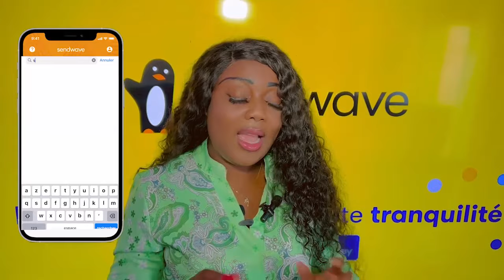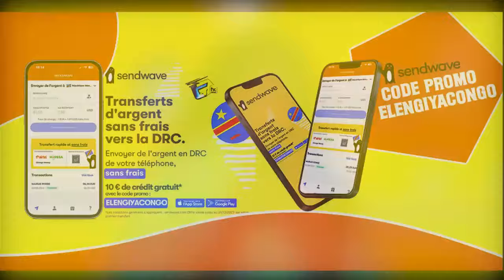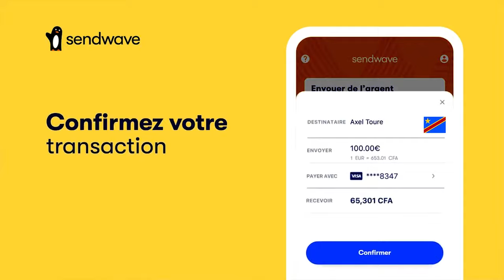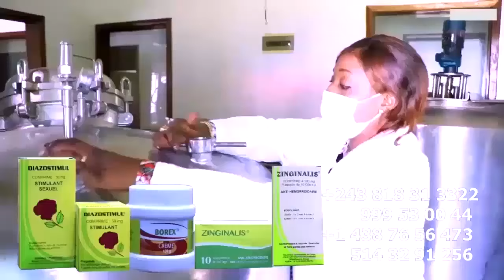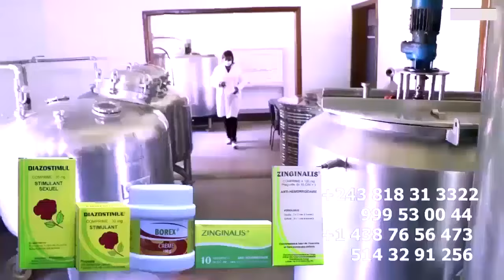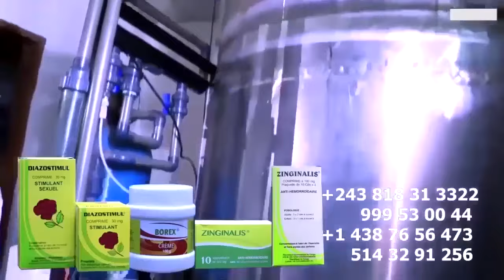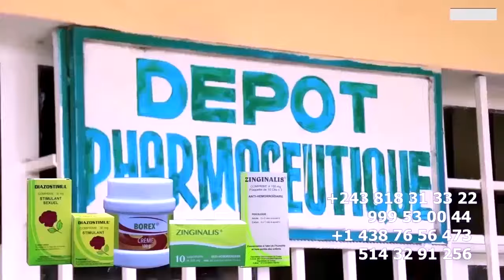PRINCE BAKALI ATUMBI MBOKA FERRE GOLA DYNASTIE Ekotisi PANIQUE Chez FALLY IPUPA A Renversé 54 VISAS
PRINCE BAKALI ATUMBI MBOKA FERRE GOLA DYNASTIE Ekotisi PANIQUE Chez FALLY IPUPA A Renversé 54 VISAS Ya MAKIONA